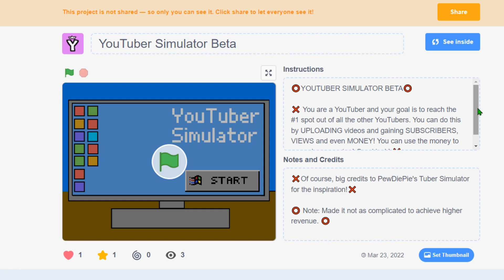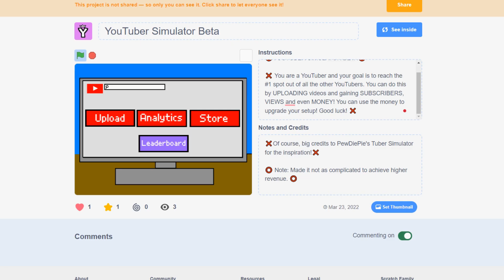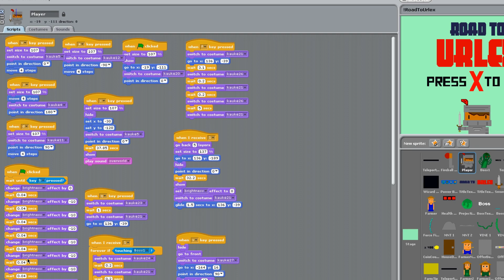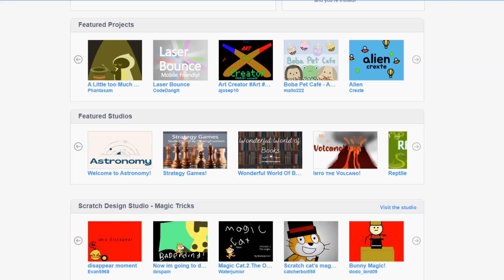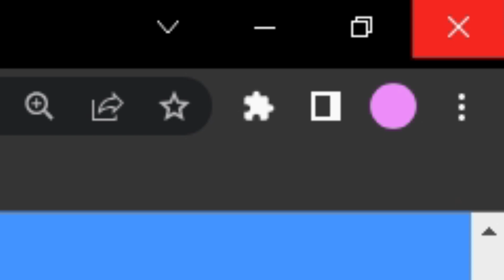I Played My OLD Scratch Games...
I found and played some of my oldest games...
shoutout to every scratch youtuber who has already done this idea lol